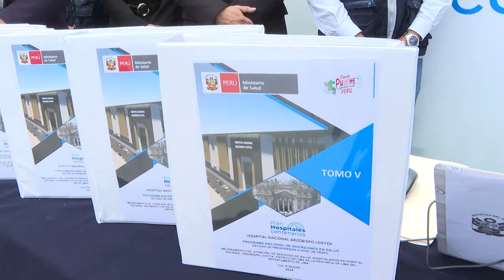Presidenta Dina Boluarte participa de presentación del Plan Hospitales Centenarios